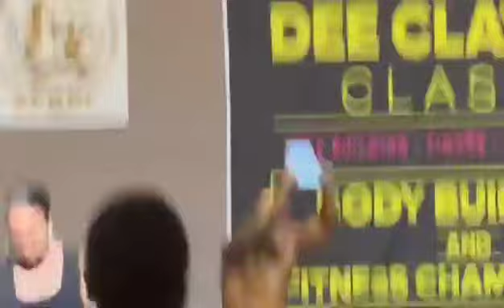Special Guest Opened by Stanley lakopo / Dee Clayton Classic 2024 June 15,2024@World Resort